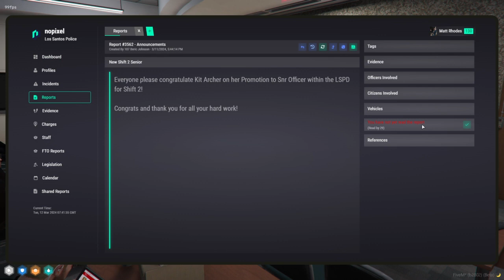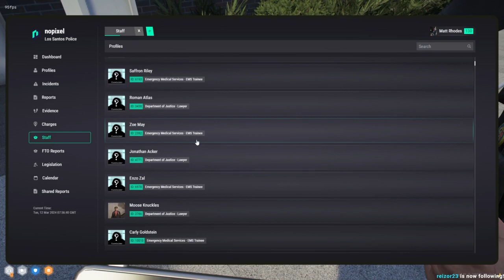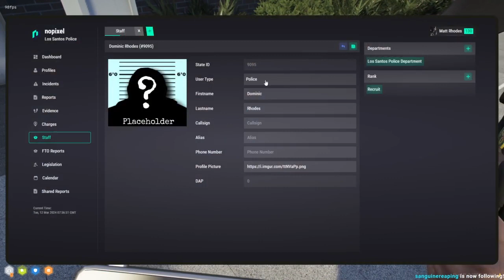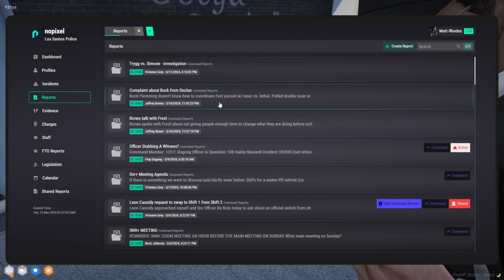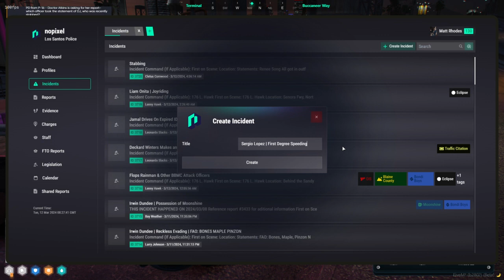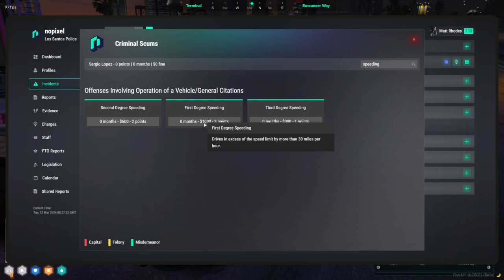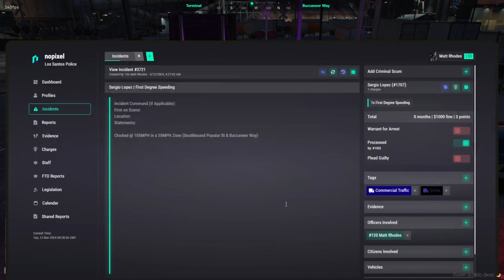Curvyelephant Mar 12, 2024 | NoPixel 4.0 1/11